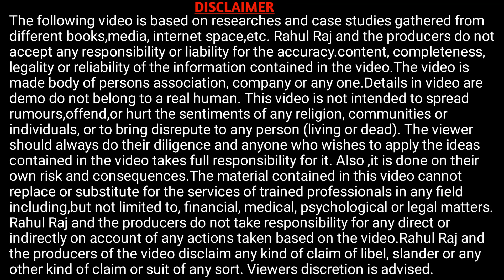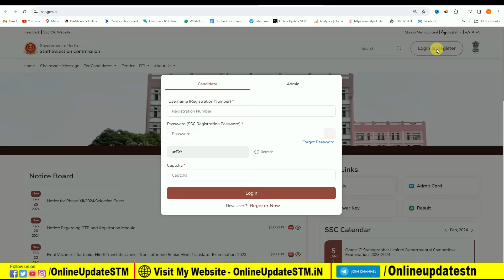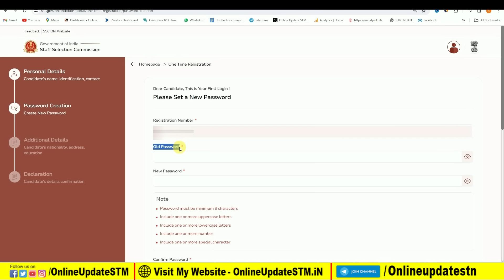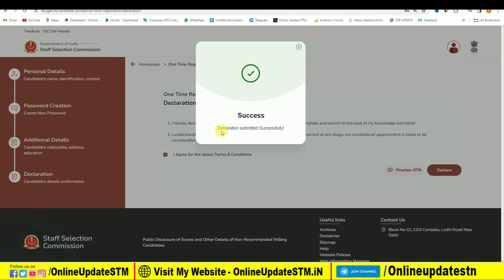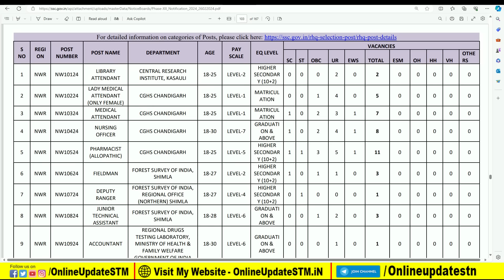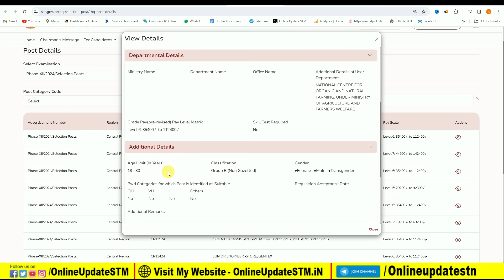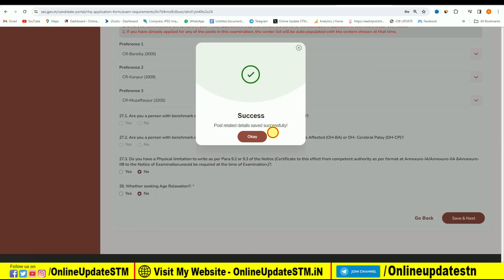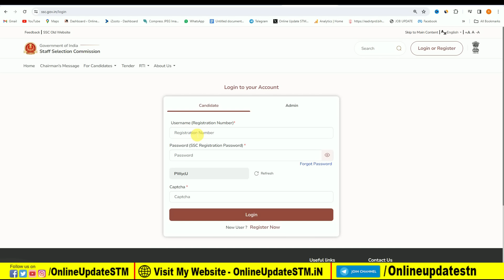SSC Selection Phase 12 Online Form 2024 Kaise Bhare | How to fill SSC Selection Post 12 Online Form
Hi
Dosto Aaj Ki Is Video Me Maine Aapko Ye Bataya Hai SSC Selection Phase 12 Online Form 2024 Kaise Bhare | How to fill SSC Selection Post 12 Online Form Ummeed Hai Aapko Ye Video Bahut Pasand Aayegi
Video Chapters
00:00 SSC Website Short Intro
01:54 SSC New Website OTR Registration Form Kaise Bhare 2024
08:06 How to Apply For SSC Selection Post 12 Online Form 2024
09:39 SSC Phase 12 Post Selection Kaise Kare
17:21 How to Upload Live Photo and Singnature
19:40 Final Submit and Print Out
19:43 Payment kaise kare

Important Vidoes-

MY EQUIPMENTS :
Camera Canon 200D Mark 2
50mm Lens
Camera Tripod